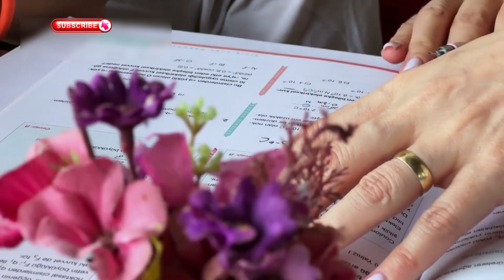Neil deGrasse Tyson “Pluto HAS JUST COLLIDED WITH NEPTUNE AND SOMETHING TERRIFIC IS HAPPENING!”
Pluto has always fascinated us—from its icy surface to its strange orbit far beyond Neptune. This video explores the truth behind rumors of a possible Pluto-Neptune collision and explains the real science behind their cosmic dance. Using insights from top scientists like Neil deGrasse Tyson, Michio Kaku, and Alan Stern, we break down the facts and reveal the amazing secrets of Pluto’s motion, moons, and possible subsurface oceans.

We also dive into what makes Pluto unique, like its mean-motion resonance with Neptune, the stability of its orbit, and why it’s still a major subject in modern astronomy despite losing its full planet status. If you've ever been curious about Pluto’s mystery, gravitational patterns, or future explorations, this is the perfect video for you.

Join us on this journey through space to learn how Pluto remains a symbol of balance and wonder in our solar system. Discover how this small dwarf planet helps scientists understand everything from gravitational waves to exoplanet systems. 🌌✨